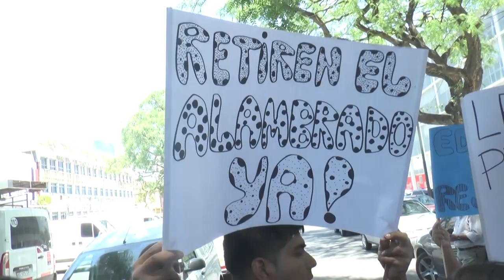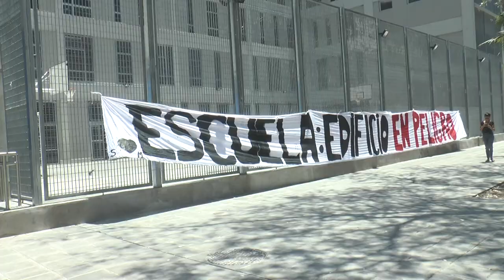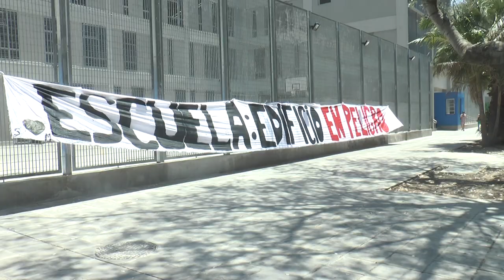Continua la lucha por las rejas del Polo Educativo Mugica